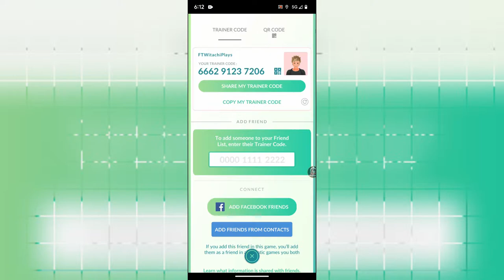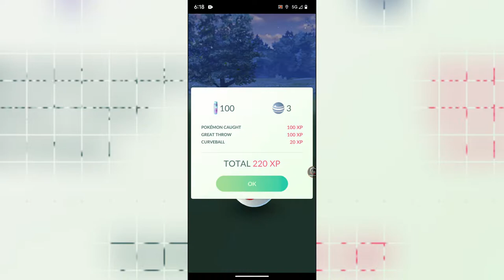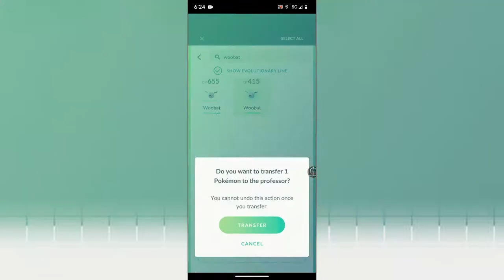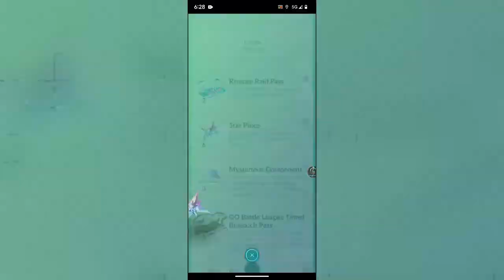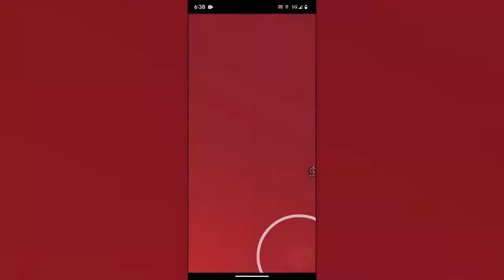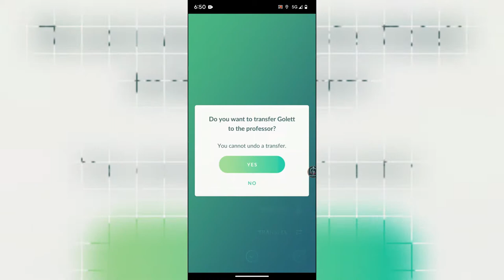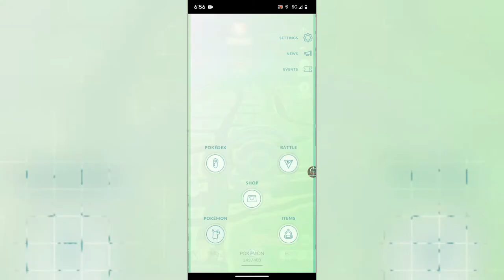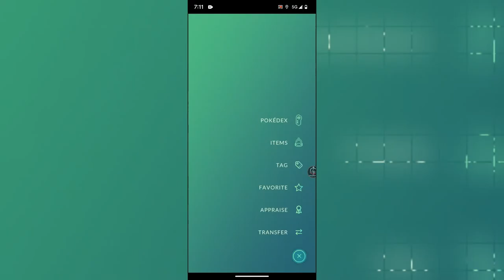TAKEOVER EPISODE | GOLDEN VALLEY HIGH SCHOOL | EPS 8 | FINAL SEASON | POKEMON GO 🎮🎮🎮